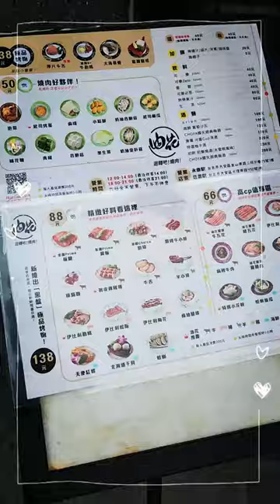Conveyor Belt but......... Yakiniku? 😋asia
Places I visited:
油花 迴轉吧！ 燒肉！永康駅